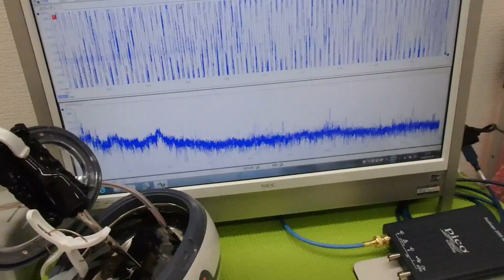オリジナル超音波プローブの「発振・制御」技術 ultrasonic-labo